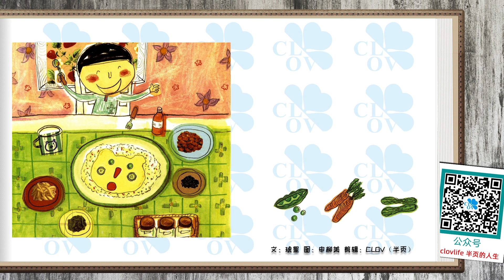《我也要吃》儿童晚安故事,有声绘本故事,幼儿睡前故事